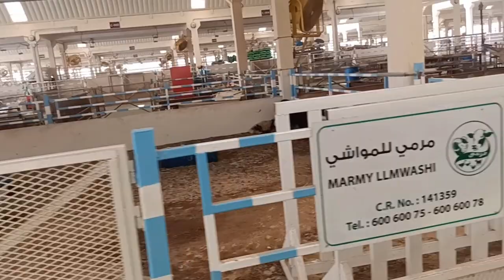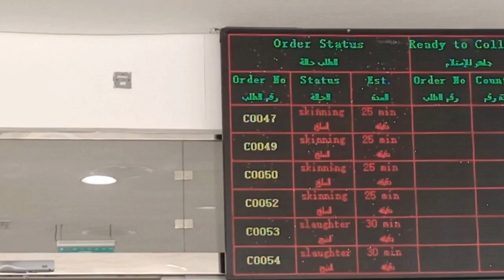WIDAM WAKRAH SLAUGHTERHOUSE |INDIAN BOY IN QATAR|VLOG BY NS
SO TODAY I'M GOING TO SHOW YOU WIDAM WAKRAH SLAUGHTERHOUSE IN AL WAKHRA

TEMPERATURE IS TO 🥵🥵